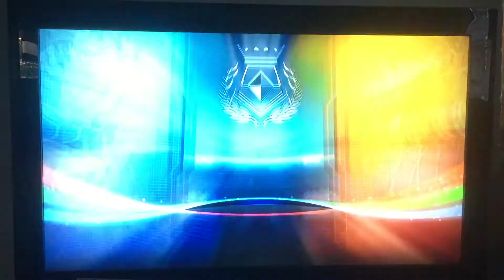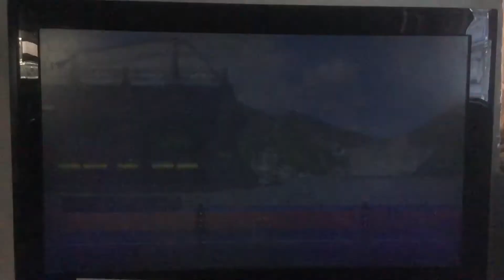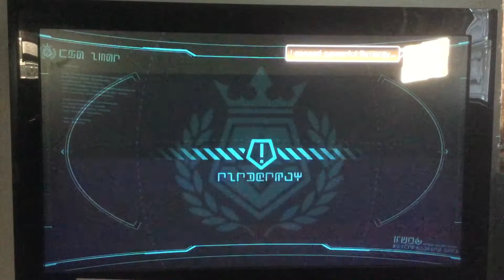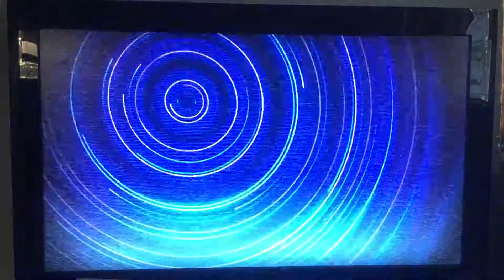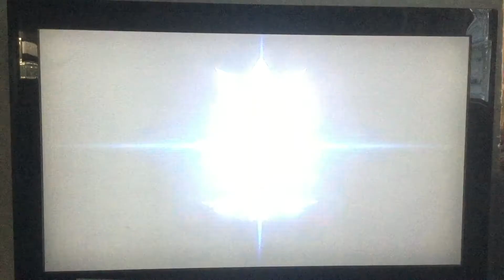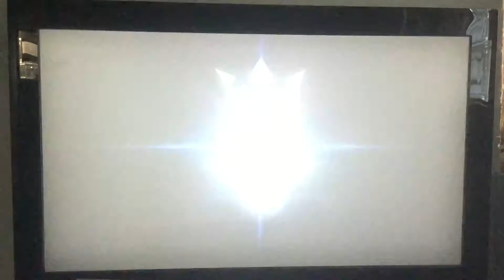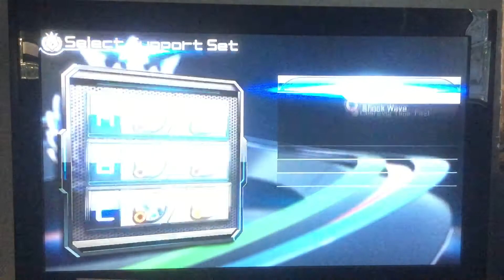WTF MEWTWO ALREADY!?!? Pokken Tournament #2